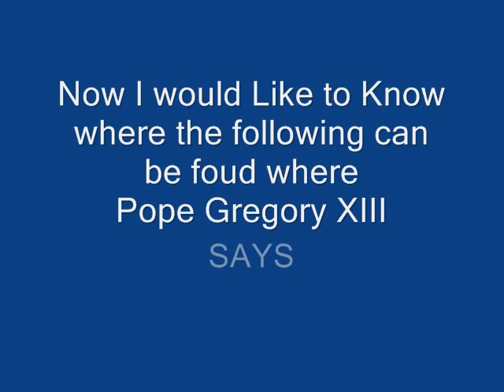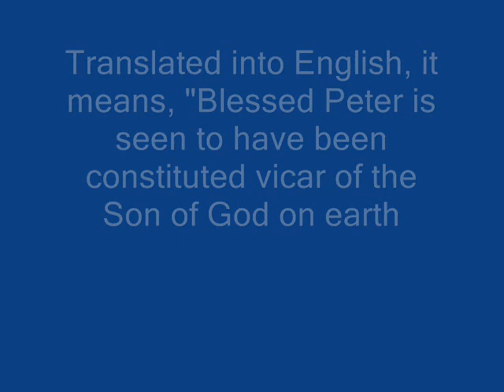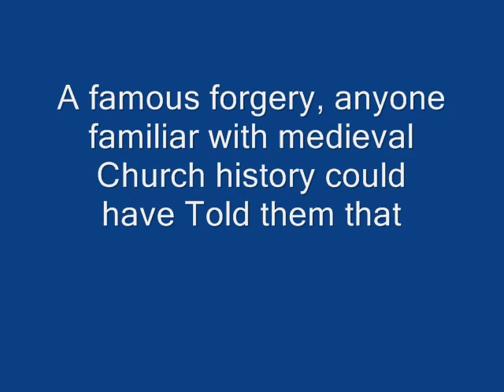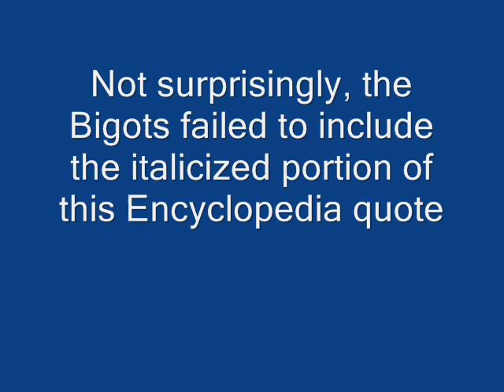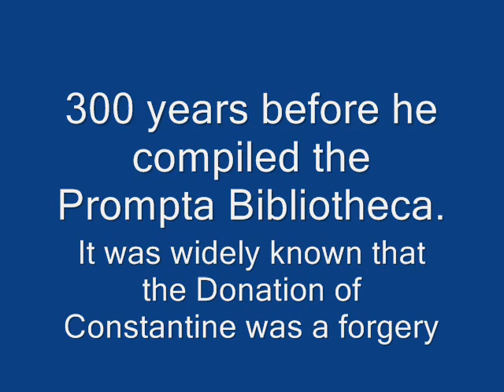Prompta Bibliotheca - Decretum of Gratian - Beatus Petrus.wmv